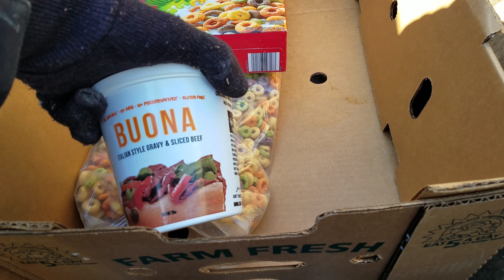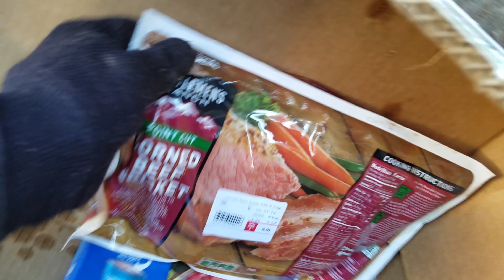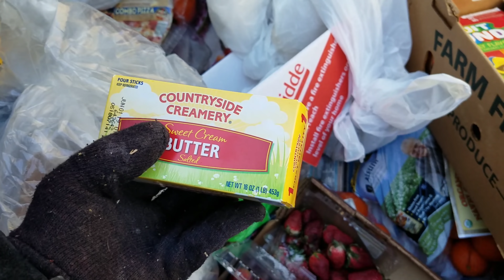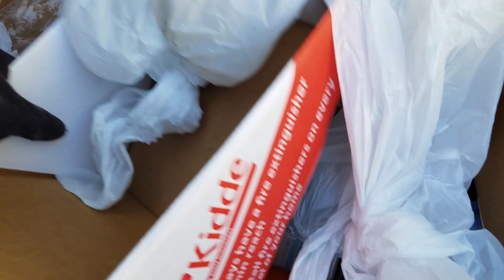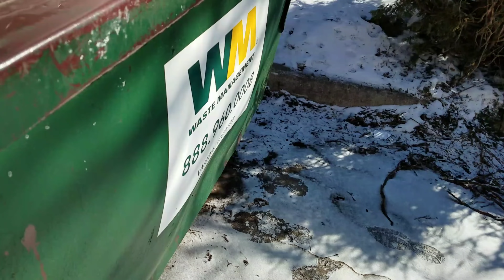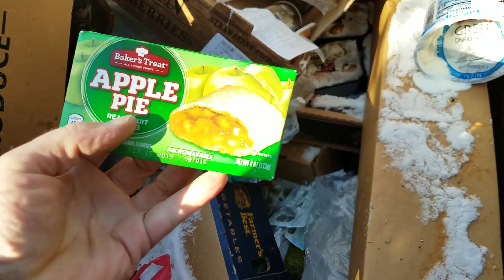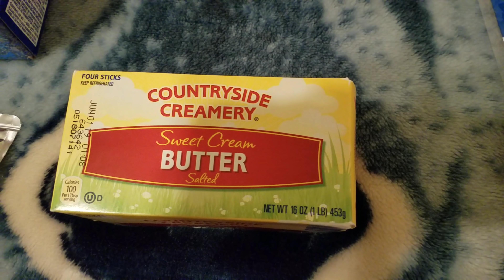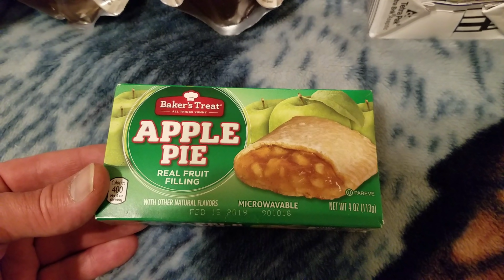DUMPSTER DIVING ALDI DAILY VIDEO #25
New Dumpster Diving Aldi Daily Video.A Look Into What Aldi Throws Away Everyday. Fresh Video Everyday.What Will I Find Today.
All Tips go to Improving and Making the Channel Better for EVERYONE ! Thank You EVERYONE !